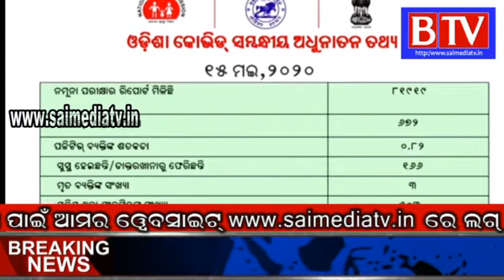COVID-19# Update by Subroto Bagchi,Spoke person Odisha Govt on dt 15 may